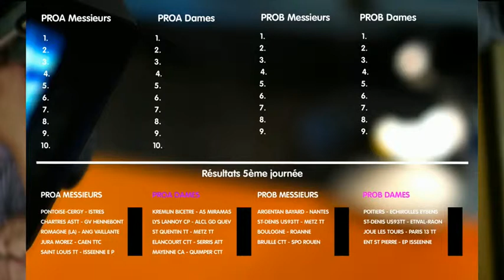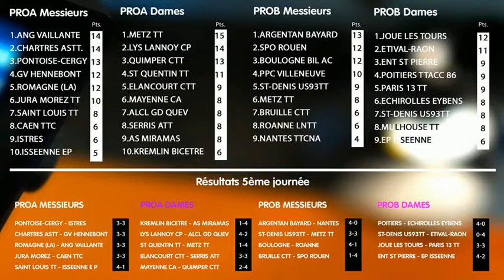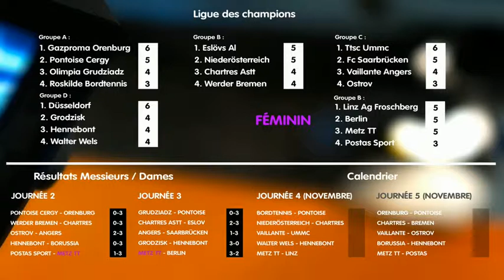100% PING - Ligue des champions - Partie 7/10 - Octobre 2014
100% PING - Ligue des champions - Partie 7/10 - Octobre 2014